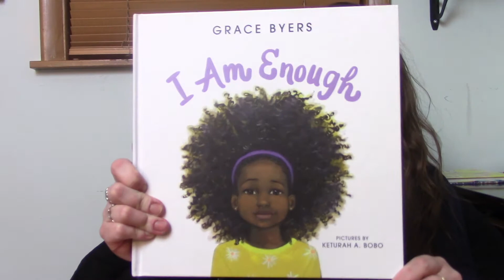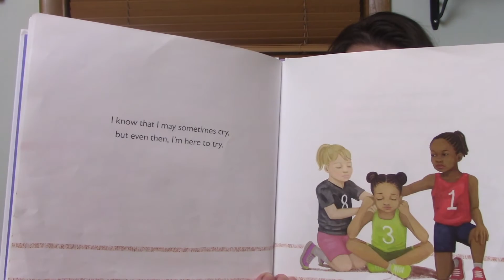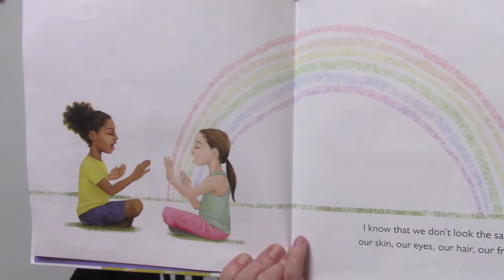I Am Enough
A reading of "I am Enough" by Grace Byers read by Sarah C